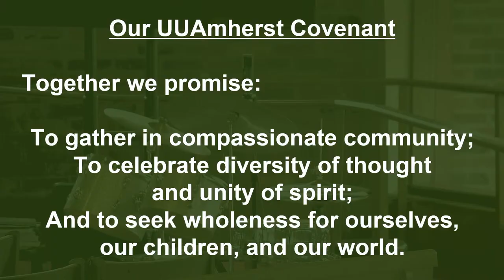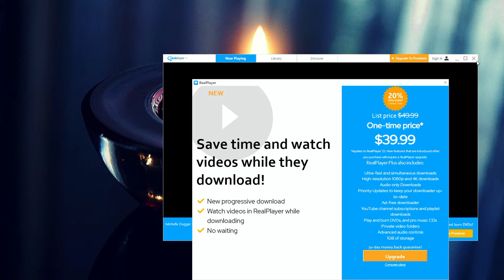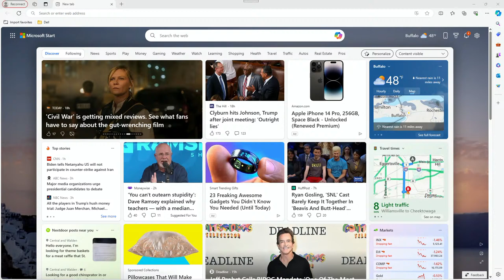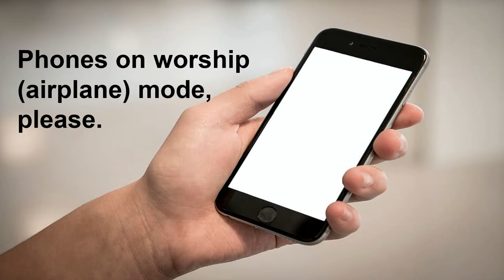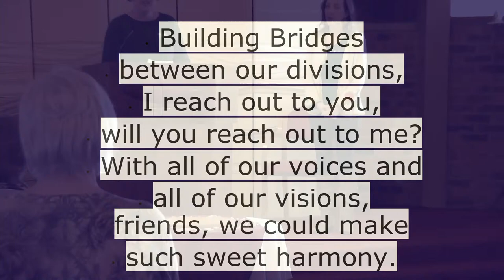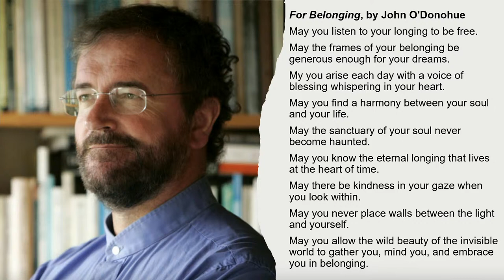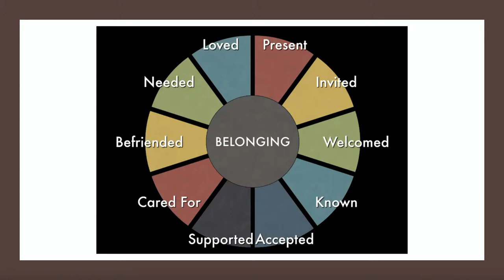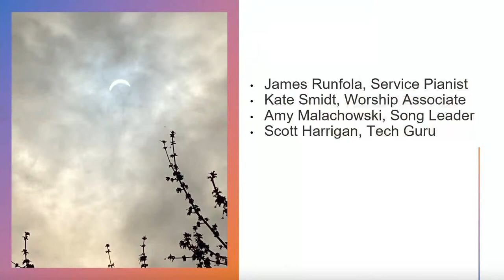04-14-2024 "Bumpy Beloved Belonging" with Kim Diana Connolly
Did you know that scientists tell us the need to feel like we “belong” is one
of our strongest needs as humans? This service will explore both the science
and reality of what it means to belong as a UU… and not just the parts that
make us part of a beloved community, but also the bumpy parts.